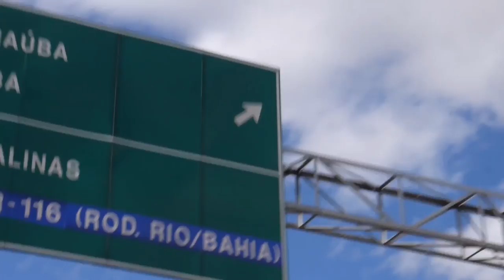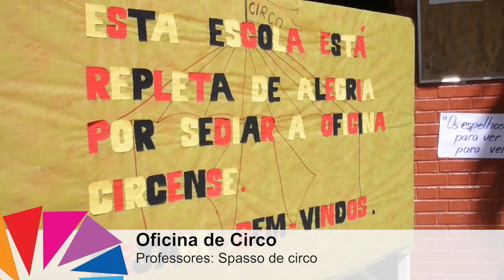Cinearte Sarau 2013 - Salinas, MG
Registros da  8ª Edição do Cinearte Sarau em Salinas, na região do Vale do Jequitinhonha, Minas Gerais!